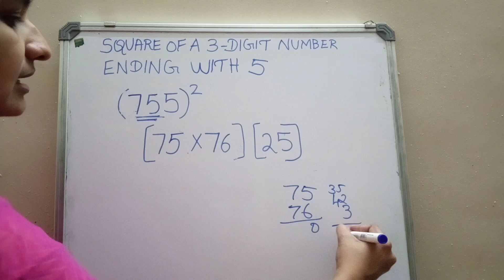Fast Method to find the square of a 3-digit number ending with 5